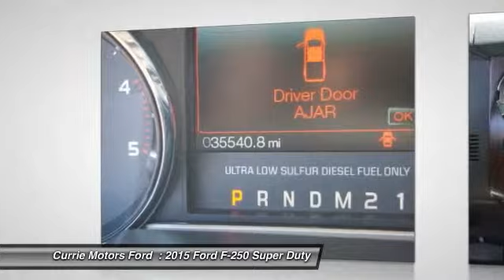2015 Ford F-250 Super Duty Frankfort, Chicago, Bolingbrook FS987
2015 Ford F-250 Super Duty Lariat

Look forward to long road trips with anti-lock brakes, a backup camera, parking assistance, and traction control in this 2015 Ford F-250 Super Duty Lariat. It comes with a 6.7 liter Power Stroke 6.7L Biodiesel Turbo V8 440hp 860ft. lbs. engine. Simplify your everyday with Bluetooth technology that keeps you connected. Increase the comfort of your vehicle with the dual climate control option. Plan a road trip without the worry of getting lost with the built-in navigation system. Music-lovers won't want to get off the road with great audio features CD player and an MP3 player. Could this be the vehicle for you? Give us a call today and find out!